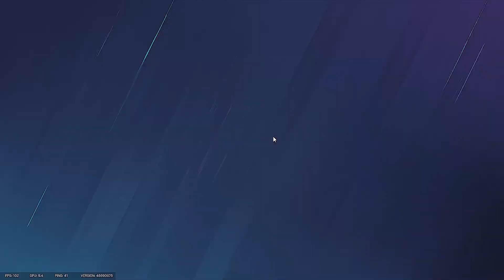Oryx's ambush attack @Kafe Dostoyevsky | Rainbow Six Siege